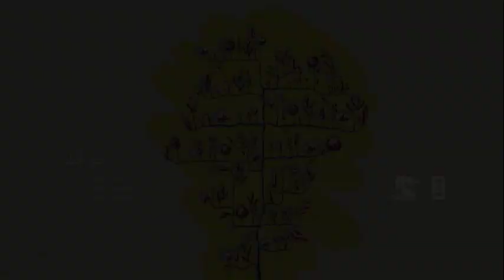وإني أراكَ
فيديو من إنتاج مؤسسة "قاف" بمناسبة ذكرى استشهاد القائد عماد مغنية.